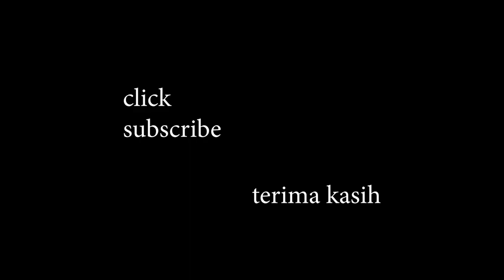Hanya di Sarawak Kolum Deepavali dibuat Melayu , Iban, Bidayuh. Bukan kaum India. (CAIS@UNIMAS)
Di Sarawak  tiada cuti umum Deepavali sebab kaum Hindu sangat sedikit tapi Pribumi lain turut meraikan rakan mereka dengan membuat Kolum. UNIK SARAWAK